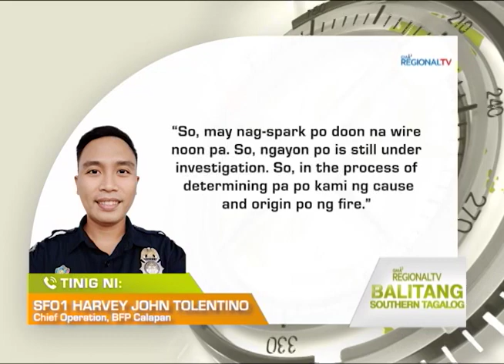Balitang Southern Tagalog: Sunog sa Calapan City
Tatlong commercial stalls sa Calapan City, Oriental Mindoro, nasunog; BFP, nagpaalala sa publiko na tumawag muna sa kanilang tanggapan bago kumuha ng video.